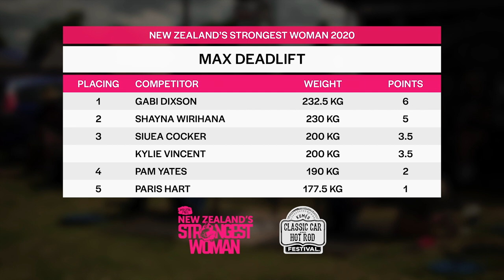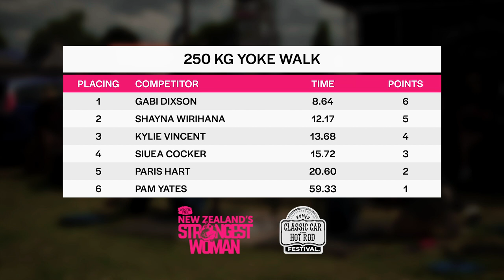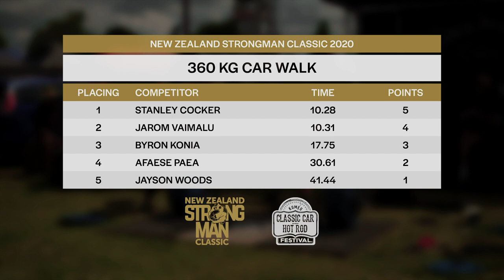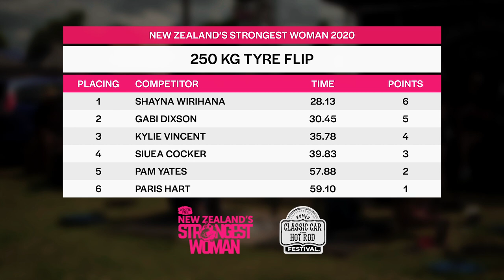New Zealand's Strongest Woman / New Zealand Strongman Classic Day 1 Highlights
Catch all of the highlights from Day One of Westie Pies New Zealand's Strongest Woman / New Zealand Strongman Classic 2020. 🇳🇿🇳🇿

A new New Zealand Women's Deadlift Record, our men practically running with a 360kg Car on their back and split second finishes on the 350kg Tyre Flip.😱

Our first foray into long format competiton video production.